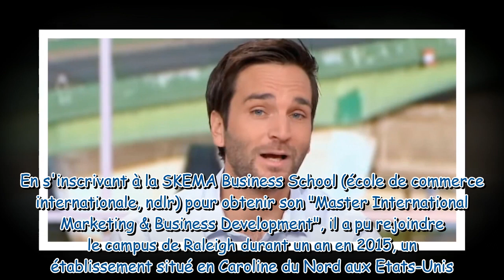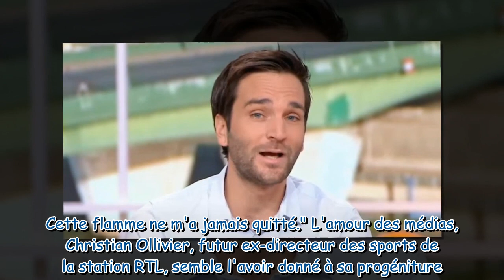Samuel Ollivier, joker de Thomas Sotto Télématin son frère Jordan est aussi journaliste, dans de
Samuel Ollivier, joker de Thomas Sotto (Télématin) : son frère Jordan est aussi journaliste, dans deux émissions bien connues